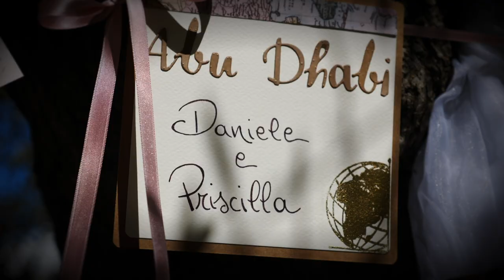Daniele e Priscilla Wedding Trailer-019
Emozionando Wedding
by Giulio Gennari Fotografo
è lieta di presentarvi

Buona Visione!